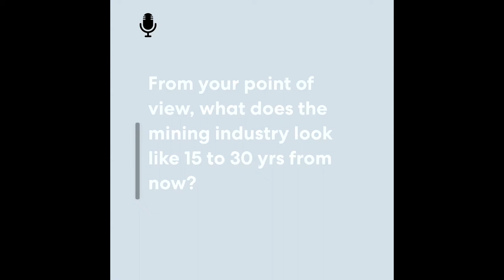Ani Markova - CIM 2022 Convention Tuesday Panelist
ANI MARKOVA Co-Founder of Onyen Corporation

Tuesday, May 3 at 8:30
PATH TO THE FUTURE
Yesterday, you were given the tools to see industry challenges in new ways. Today, you will have the chance to apply those tools to the specific problems you and your company face and come away with a better understanding of how to make a positive and lasting difference right where you work.